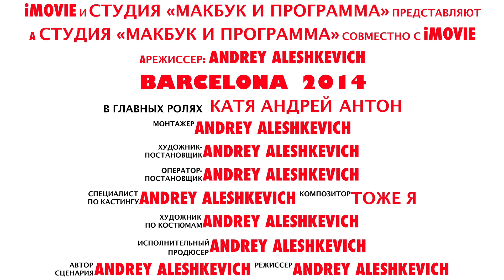Украинцы в Барселоне 2014 :)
Катя, Андрей и Антон совершили увлекательное путешествие в солнечную Барселону!
Трейлер! :)